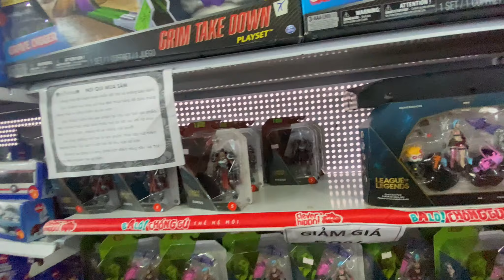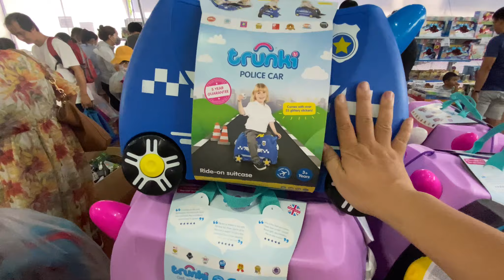Đi mua đồ chơi thôi nào . Một nhà xe đồ chơi khổng lồ - vui chơi tập 4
Gia đình Đô Rô xin chào tất cả mọi người , mọi người ơi. đồ chơi quá trời nè. Euro thích quá đi , mẹ rủ là em đi liền , vô đây là choán ngợp với thế giới đồ chơi luôn nè, các bạn có đi thử chưa và có mua được gi nhiều không . mọi người nhớ xem hết video và cho mình 1 like và đăng ký giúp mình nha